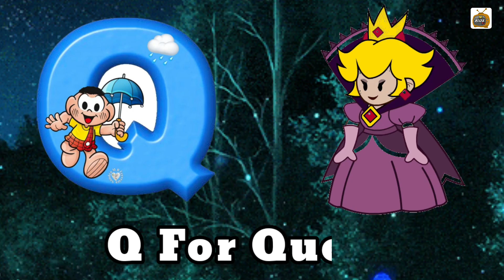abcd, phonics song, abcd alphabet, a for apple, b for ball, lkg rhymes